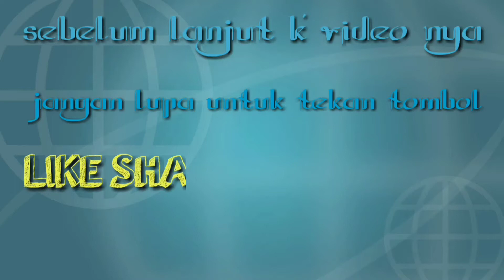HONDA HRV MODIFIKASI PAKE VELG RACING RING 17